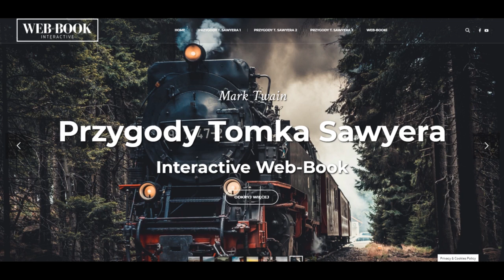Przygody Tomka Sawyera (rozdz. 27)